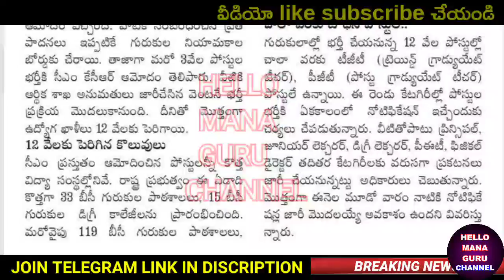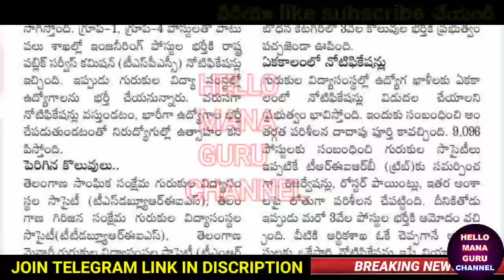గురుకులాలలో 12 వేల పోస్టుల భర్తీకి నోటిఫికేషన్/GOOD NEWS 12000 POSTS IN GURUKULA NOTIFICATION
11TH PRC
11th prc fitment and basic pay details
11th prc telangana latest news
11th prc andhra pradesh
11th prc telangana
prc andhra pradesh latest news
11th prc ap latest news 2022
11th prc telangana latest news today
11th prc telangana
11th prc fitment table
11th prc fitment and basic pay details
11th prc latest news
11th prc in andhra pradesh 2022
11th prc telangana latest news 2022
ana latest news 2019
11th prc ap
11th prc fitment and basic pay details pdf

Prc  latest News today, No IR only PRC in Telangana, cm kcr green signal to Release 11th prc, cm kcr announced prc 33%, good News to Pensioners and Retired employees prc, good News to telangana Govt employees and Teachers PRC, da to telangana Govt employees and Teachers, da to telangana Pensioners, 11th PRC latest Update today, 7th pay commission, 11th PRC report ready,